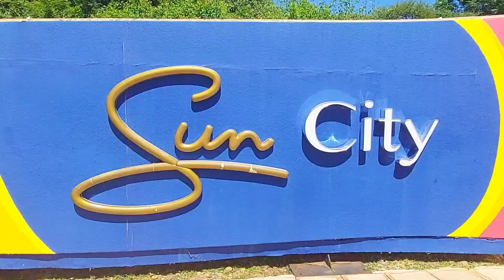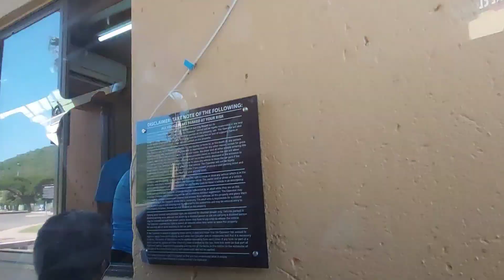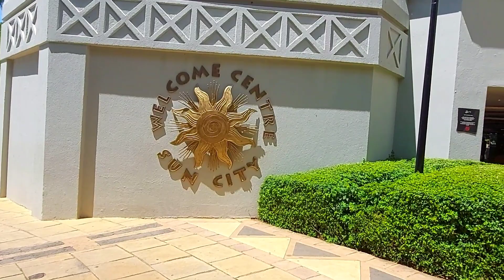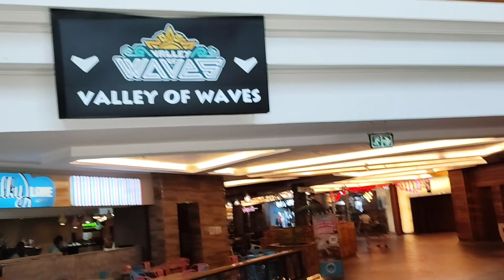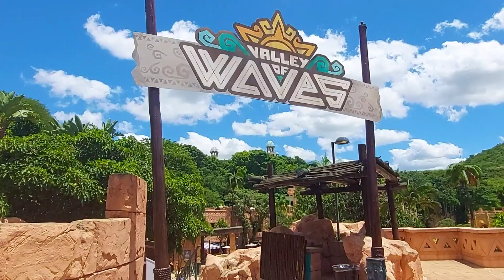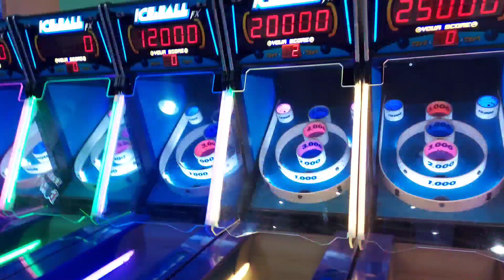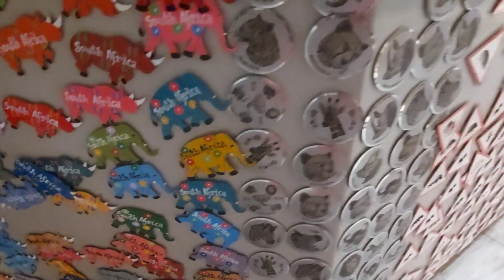Suncity || Big Waterpark In South Africa || Odia Family In Africa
Welcome Movie shooting place Suncity || Big Waterpark In South Africa || Odia Family In Africa

Musician: Jeff Kaale

Musician: Xuxiao